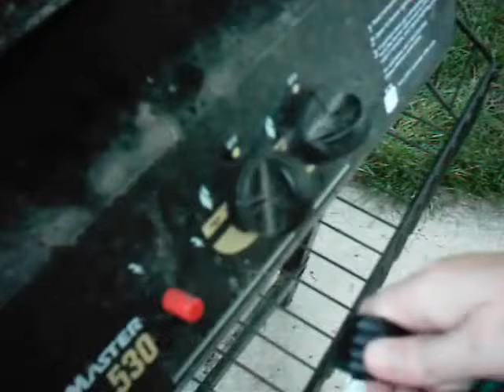Frank and Fraunk: Resurrection Part II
The second installment of the second installment of the trilogy.